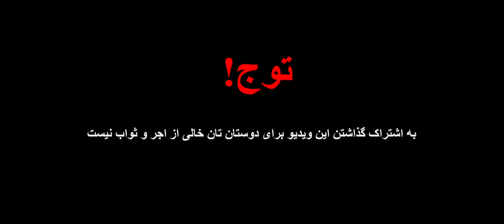آیا زکات به خشو دادن جواز دارد؟/ استادعبدالصمدقاضی زاده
به چینل هزار و یک شب خوش آمدید
دوستان عزیز ما میخواهیم زیبایی های  تمام نقاط افغانستان را به تصویر بکشیم پس چینل ما را دنبال کنید
Hazaro yak shab
harzar dastan
داستان ها